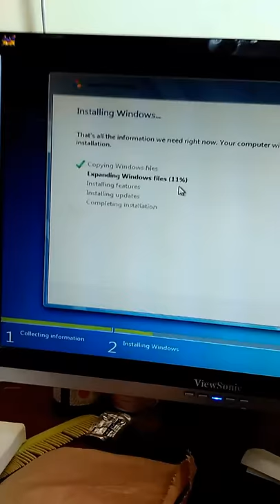Windows 7 installation issue trick solved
When windows 7 halts in expanding windows files
Follow the step as shown in video, that will surely help